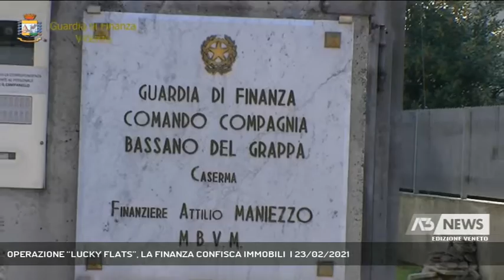OPERAZIONE “LUCKY FLATS”, LA FINANZA CONFISCA IMMOBILI | 23/02/2021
A3 NEWS Veneto 23/02/2021 - CASSOLA - Un'operazione della guardia di finanza ha portato alla confisca di unità immobiliari a un bassanese || Avevano emesso fatture per operazioni inesistenti per un importo di oltre 4 milioni e mezzo di euro, ma sono finiti nel mirino della guardia di finanza di Vicenza. La complessa attività investigativa delle fiamme gialle di Bassano del Grappa ha portato alla confisca di beni per un importo di circa 370 mila euro nei confronti di un bassanese, di un uomo di Riese Pio X e di un vicentino coinvolti nella gestione di fatto di una società di capitali e di tre ditte individuali. Sono tutti indagati per l’ipotesi di reato di emissione di fatture per operazioni inesistenti. Nei giorni scorsi, in esecuzione delle sentenze emesse dal Tribunale di Vicenza, divenute irrevocabili e che hanno disposto la condanna dei tre imputati, la finanza ha dato esecuzione alla confisca in via definitiva da parte dello Stato, di 2 appartamenti di pregio e 2 relative pertinenze nel comune di Cassola, formalmente intestati ad una società in accomandita semplice, ma in realtà nella disponibilità di una delle persone coinvolte. (Servizio di Ferdinando Garavello) - Segui Antenna Tre anche sul digitale terrestre! Visita il sito